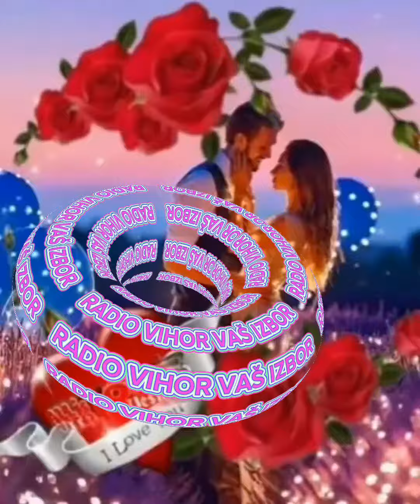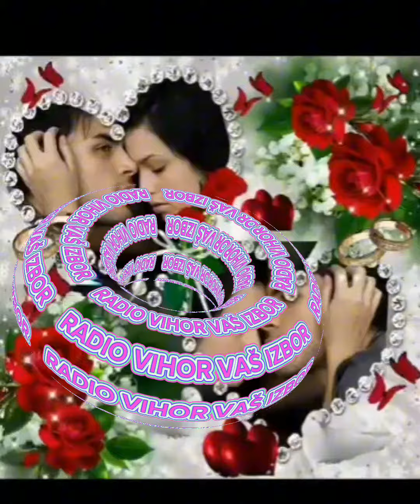Šike novo Radio Vihor Rob Tvoje ljubavi...Nas fb Radio Vihor potrazi nas📻📻👑💪🎧